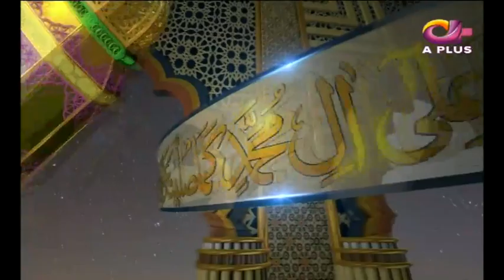Taqwa | Ramzan Ishq Hai | Sehar Transmission | Farah | Part 3 | 9 May 2020 | AP1 | Aplus